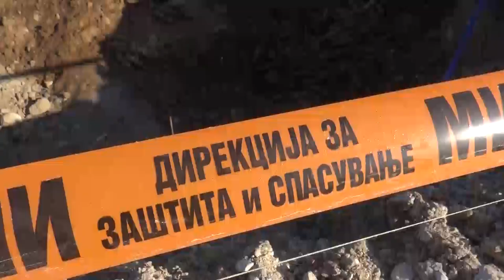Откриени над 3.500 гранати кај „Тумбе кафе“ во Битола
При активностите за реконструкција на фудбалскиот стадион „Под Тумбе кафе“, во Битола, досега се откриени повеќе од 3.500 неексплодирани артилериски гранати, кои потекнуваат од Првата светска војна, со вкупна тежина од 40 тони.